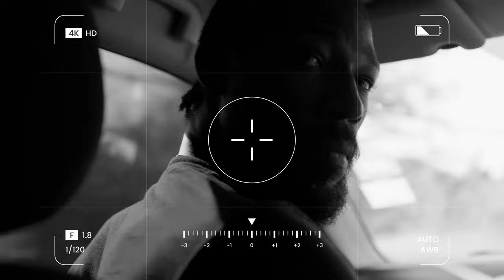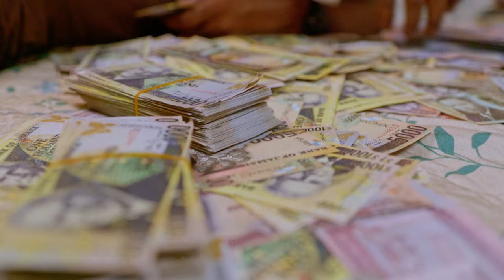Jaz Elise - Gunman (Official Music Video)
Official music video for 'Gunman' by Jaz Elise

Produced by Sean Alaric & Natural High Music

Music Video Directed by Jordan Mars

In.Digg.Nation Collective under exclusive license to Ineffable Records

LYRICS:

Oh god please forgive him for all of his sins
Please protect him
Yo, me only wah di best fi you
Wah yuh do things right
But yuh deh pon di streets dem with yuh crew
A whol’ yuh ‘matic tight
Me fi leave but me love yuh bad
And dis life it hard
Fi deh wid a gunman
Nuh wah you ketch nuh charge

Me nuh wah fi bury you early
Me doe wah fi see you in the street
Me nuh wah fi lose di love of mi life to a bullet from a gun of a enemy
Nuh wah yuh fi live a life a crime
So baby if yuh love me
Me beg yuh fi leave it all behind

Yuh never sleeping
Worry which friend turn to enemy, scheming
Wonder if dem and di police dem teaming
Remember when yuh tell mi that yuh love mi
Yuh did wipe away mi tears ah seh yuh wah fi start a family
So leave it
No tell mi seh dem yute a yuh friend
My dreams been turned to nightmares of your end
I’m pleading, staying up til the sunrise praying for you to come home safe

Leave it

If you get lock up yo who ago keep me warm
You know seh me nuh smoke a you alone a keep me calm
Me nuh wah fi try a hug you wid no bars between mi arm
The court system slow, dem ago loss you in remand
Mi family tell me seh mi guilty by association
The way me love you me nah call yuh name in interrogation

But oh if you love me just affi stop walk wid Satan
And dash weh di Dutty ‘matic weh you get from all di Haitian

Leave it

Please forgive him
Please protect him
Please protect him
Please forgive him